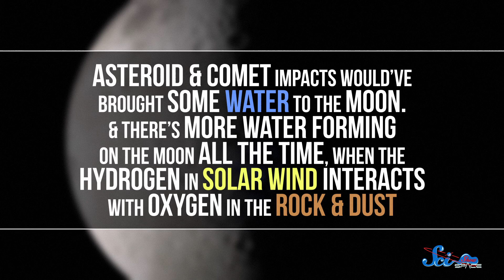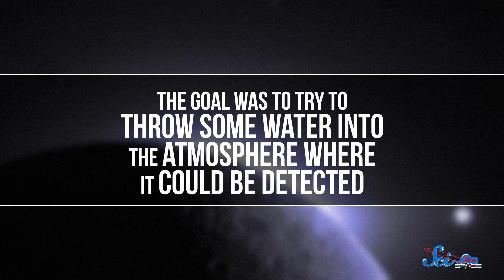The Hunt for Water on the Moon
Crashing satellites into the moon can be fun AND educational!

Shoutout to Kevin Bealer, Mark Terrio-Cameron, KatieMarie Magnone, Patrick Merrithew, Charles Southerland, Fatima Iqbal, Benny, Tim Curwick, Scott Satovsky Jr, Philippe von Bergen, Bella Nash, Bryce Daifuku, Chris Peters, Patrick D. Ashmore, Charles George, Bader AlGhamdi